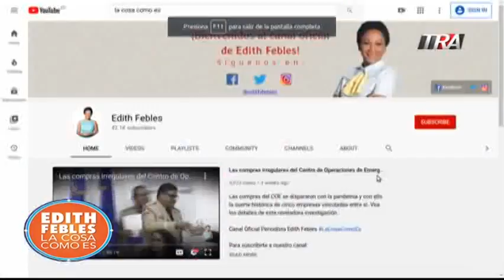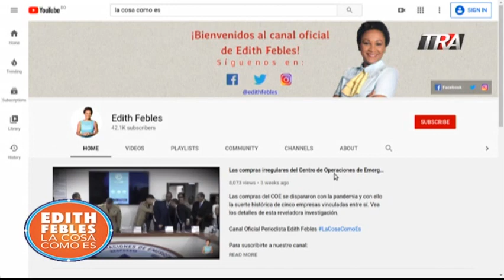Dificultades para pruebas de COVID19 en RD | Edith Febles | LaCosaComoEs| SEG-1 16/06/20